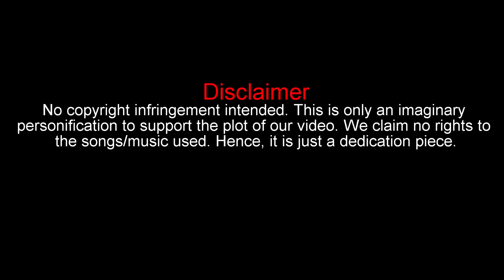A day in the life of a BOHEMIA fan | Mr.Param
We dedicate this video to all the bohemia fans.A mix of his unique style and songs to capture your attention and make you all laugh. Sending virtual love to one and only, The KING of Desi HIP HOP- BOHEMIA♥️